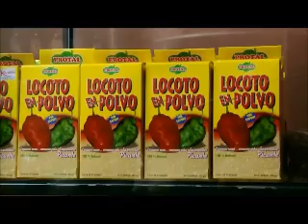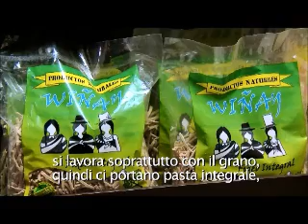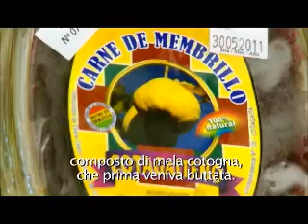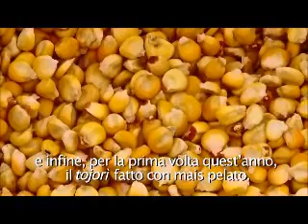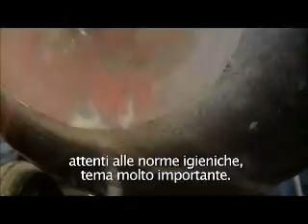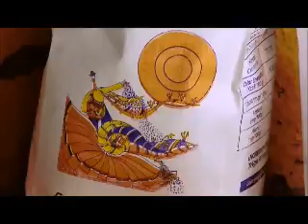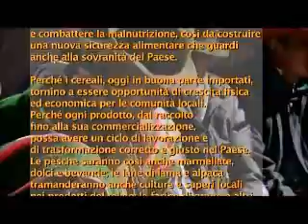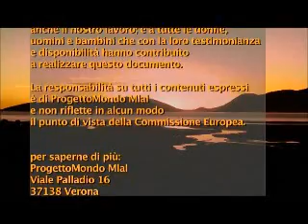Piccoli sogni che si avverano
ProgettoMondo Mlal ha lavorato in 3 regioni della Bolivia per dare più forza all'agricoltura e ai prodotti locali, per valorizzare la biodiversità e combattere la malnutrizione, così da costruire una nuova sicurezza alimentare che guardi anche alla sovranità del Paese.
Perché i cereali, oggi in buona parte importati, tornino a essere opportunità di crescita fisica ed economica per le comunità locali.
Perché ogni prodotto, dal raccolto fino alla sua commercializzazione, possa avere un ciclo di lavorazione e di trasformazione corretto e giusto, nel Paese. Le pesche saranno sì innanzitutto frutta fresca, ma anche marmellate, dolci e bevanda sulle tavole locali; le lane di lama e alpaca continueranno a offrire riparo alla popolazione ma tramanderanno culture e saperi locali nei prodotti del telaio; le farine di grano e altri cereali resteranno la base della dieta boliviana ma vedranno accresciuto il proprio valore in una maggiore varietà di prodotti, più ricchi e nutrienti, grazie a una lavorazione attenta e rispettosa; il latte delle mucche, infine, sarà anche yogurt e burro, formaggi freschi e stagionati, aggiungendo nuovi sapori e creando buone abitudini.
Il Programma Vita Campesina ha promosso e accompagnato lo sviluppo di 4 settori produttivi, ma anche investito sul futuro delle tante Organizzazioni economiche coinvolte. Grazie a un sostegno tecnico, la rete è oggi più forte e consapevole, più integrata e tecnicamente più competente. E soprattutto, come dicono molti degli intervistati nel documentario, la maggior parte di loro ha visto coronato un sogno. Che non è mai un sogno fine a se stesso. E' la crescita di un'idea, la concretizzazione di un progetto di sviluppo, il successo di una sfida. E il nuovo marchio sociale, orgogliosamente ottenuto da tutti questi prodotti, resterà incollato a ricordarlo.
Produzione Kenzi
Regia Annamaria Gallone